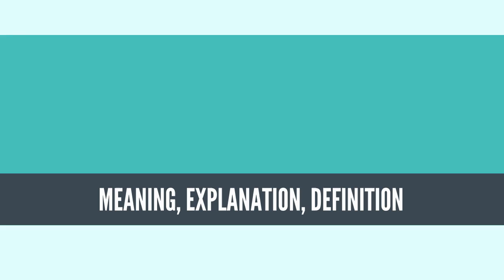What Is STRATEGY GAME? STRATEGY GAME Definition & Meaning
What is STRATEGY GAME, What does STRATEGY GAME mean, STRATEGY GAME meaning, STRATEGY GAME definition, STRATEGY GAME explanation

A strategy game or strategic game is a game (e.g. video or board game) in which the players' uncoerced, and often autonomous decision-making skills have a high significance in determining the outcome. Almost all strategy games require internal decision tree style thinking, and typically very high situational awareness.

The term "strategy" comes ultimately from Greek, (στρατηγια or strategia) meaning generalship.[1] It differs from "tactics" in that it refers to the general scheme of things, whereas "tactics" refers to organization and execution.[2]
Source: Wikipedia.org